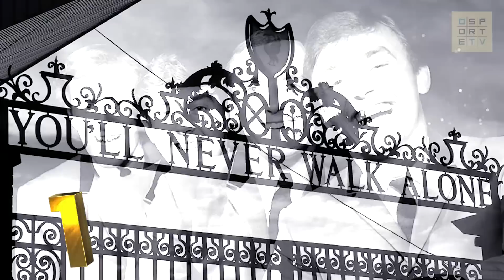ТОП-10 лучших песен футбольных команд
Музыка, которая вызывает адреналин до, во время и после матчей. Не зависимо от результата! И чем не новогодний плейлист?